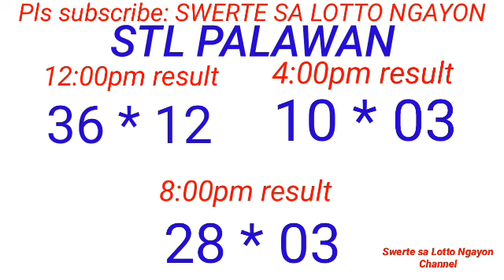STL - PALAWAN August 27, 2023 3RD RRAW RESULT